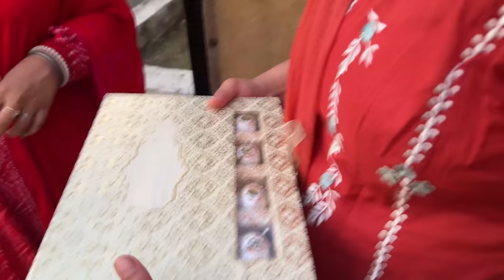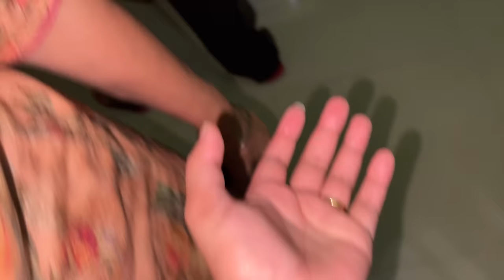Shooting For ZEE TV SHOW